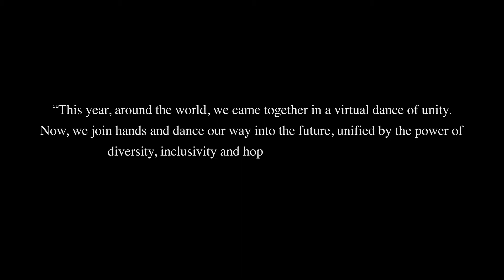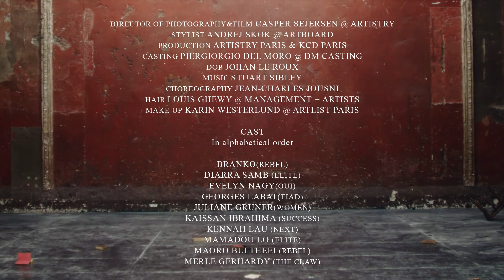WOOYOUNGMI Spring/Summer 2021 Co-Ed Collection | Paris Fashion Week | VRAI Magazine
Discover the art of dance in the WOOYOUNGMI SS21 co-ed collection unveiled during Paris Fashion Week Online in July 2020.